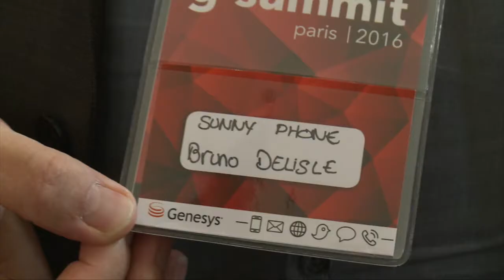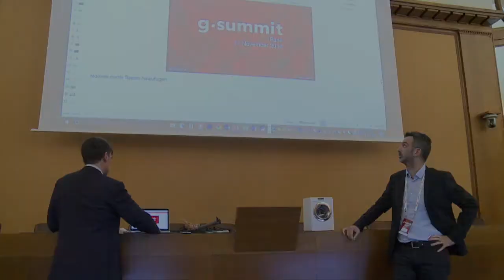Trailer de la video du G-Summit 2016 Paris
Cette video est un souvenir de notre G-Summit 2016 qui a eu lieu à l’Hotel Potocki à Paris en novembre 2016 dernier.